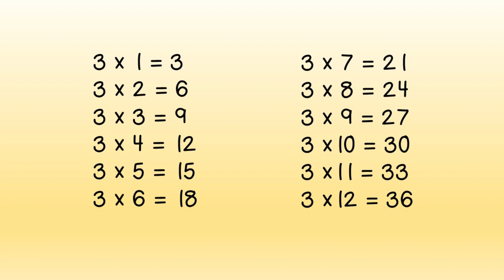Three Times Tables with Big G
A fun video for kids to practise three times tables. Free worksheet download on my website profgrof.com under YouTube videos.